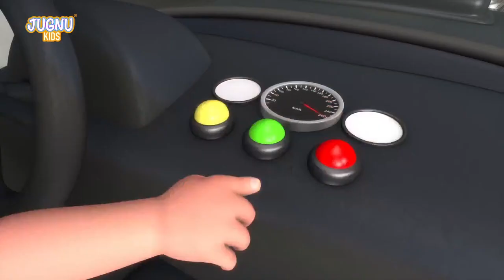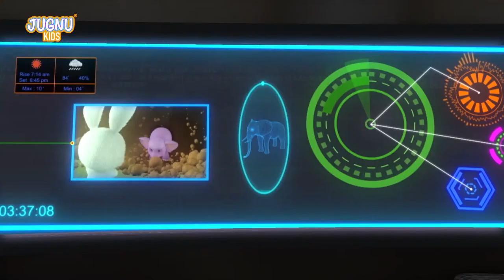dump truck, excavator, tractor, garbage trucks, truck, truck crane. videos for children | BIBO and T